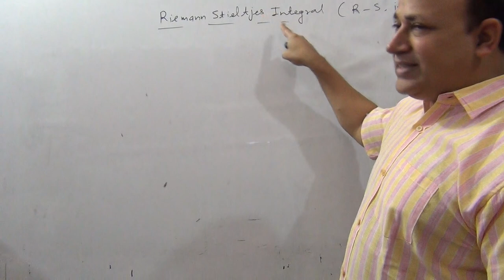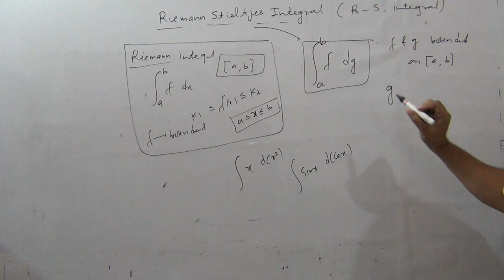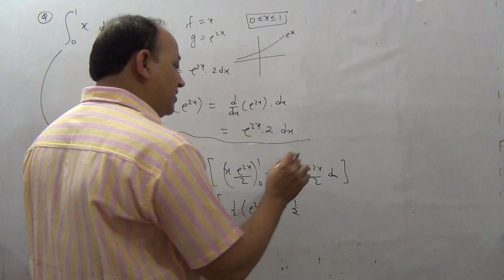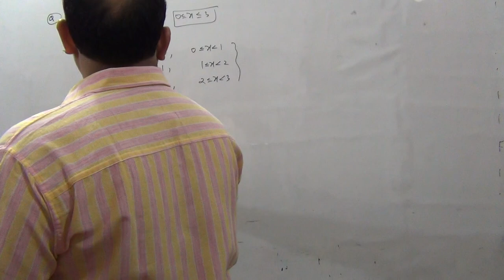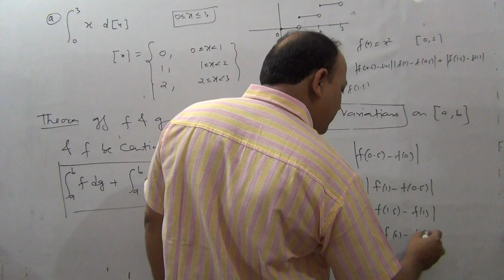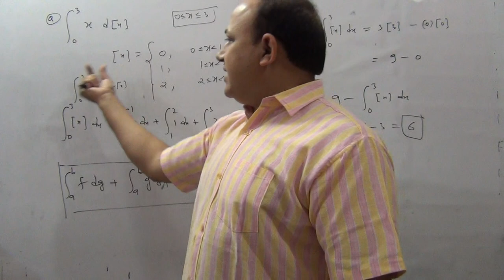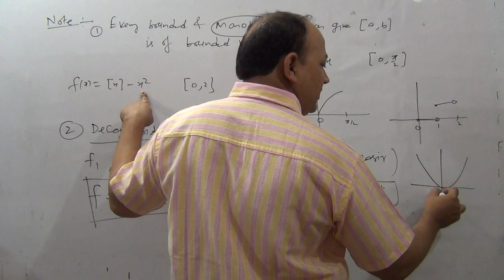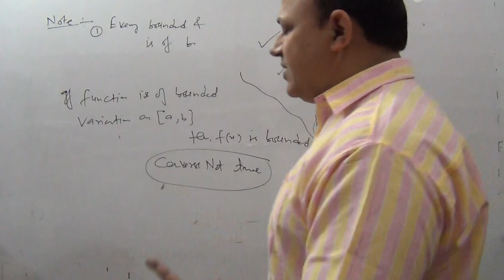Riemann stieltjes integral/L 1/R S integral /functions of bounded variation real analysis in hindi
Playlist of Riemann stieltjes integral

complete playlist Of convergence of infinite series

main video of limit that is necessary to watch

playlist of sequence and uniform convergence of sequence and series of functions

playlist of functions of several variables

convergence of improper integral

playlist of progression class 11